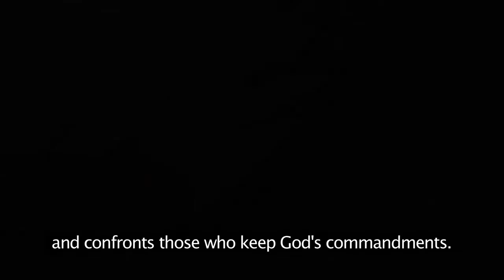The Battle with Satan trailer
In 1998 John Paul II reinstated the medieval ritual of exorcism. Benedict XVI supports the banishing of demons. Pope Francis publicly prayed over the possessed in St. Peter’s Square. Today, masses of faithful are subjected to exorcisms on a worldwide scale. The number of priests who conduct the ritual is also increasing. Our protagonists - Karolina, Basia and Agnieszka – are facing serious difficulties in their lives. In order to regain ‘spiritual harmony’ they seek help from the exorcists. They are supported in their struggle with Satan by their families, spiritual teachers and medical professionals.

Konrad Szolajski (who previously directed ‘And God Created Sex…’ for HBO), patiently followed and observed the protagonists who believe that they’re possessed and need exorcisms. Szolajski’s new film is not only a story of three women and their battle with Demons, but also an investigation of spirituality in contemporary times. The documentary explores various viewpoints regarding the phenomena of exorcisms- it includes contributions from Catholic priests, psychiatrists, psychologists, and historians of religion. Szolajski does not judge or attempts to scare the audience; instead he calmly shows the protagonist’s struggle with Evil. Throughout the film the protagonists are portrayed with a great deal of sympathy and understanding.